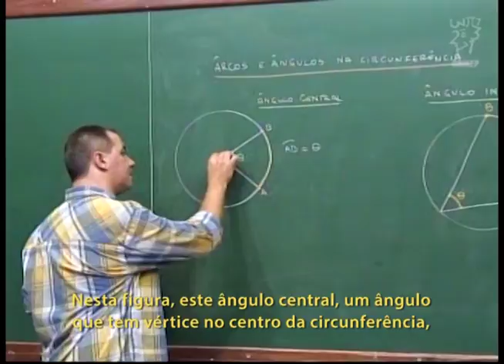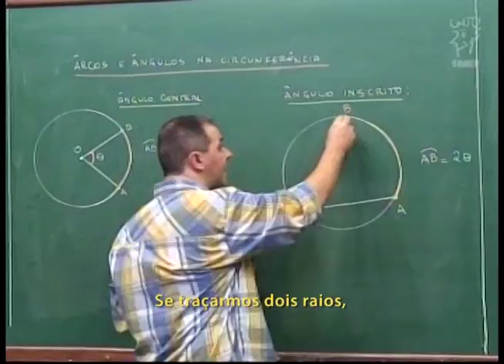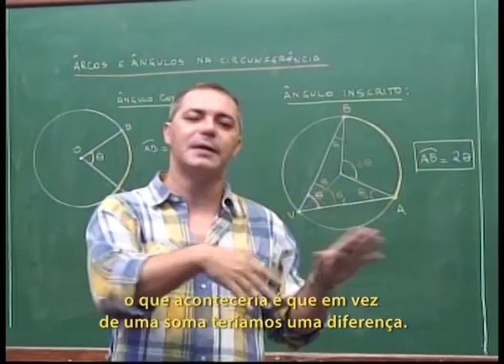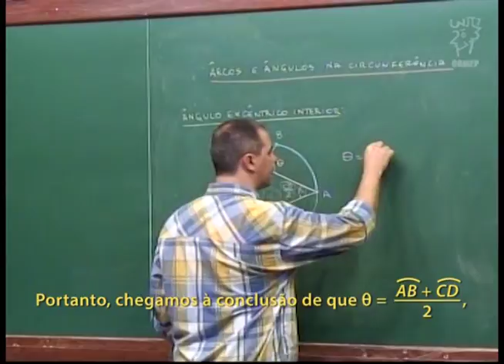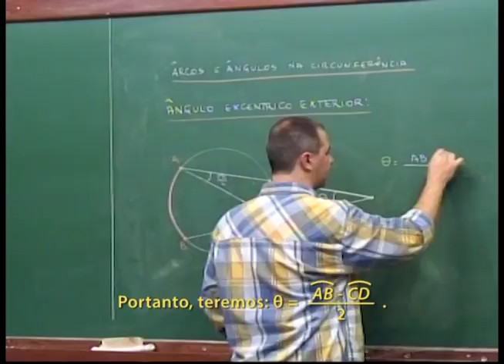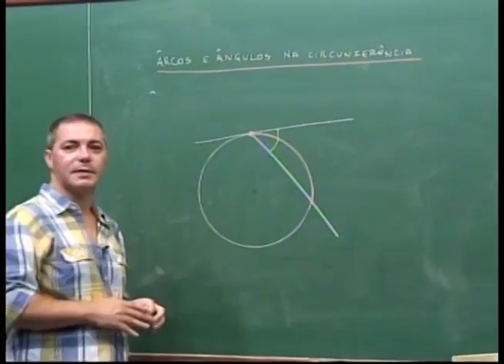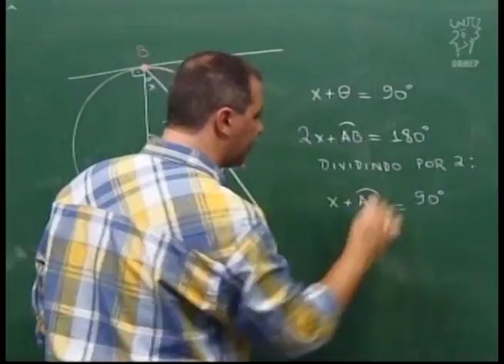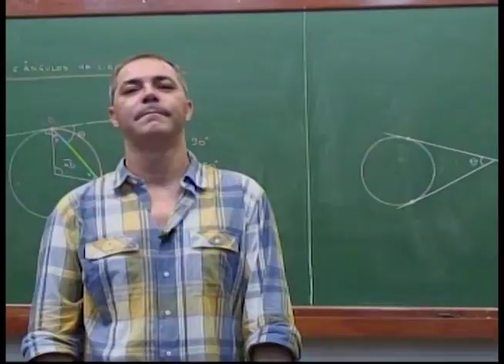Geometria - Aula 44 - Arcos e ângulos na circunferência - Legendado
Aula 44  - Arcos e ângulos na circunferência

Descrição:
Arcos e ângulos na circunferência.